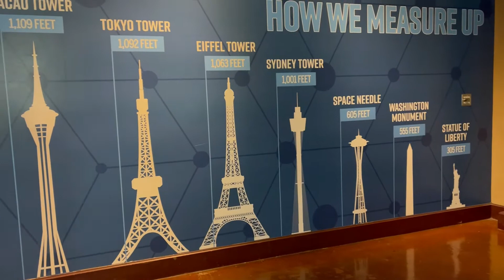Mus noj mov saum Skypod Tower qhov chaw siab tshaj pom tag nrho lub zos Las Vegas zoo nkauj heev